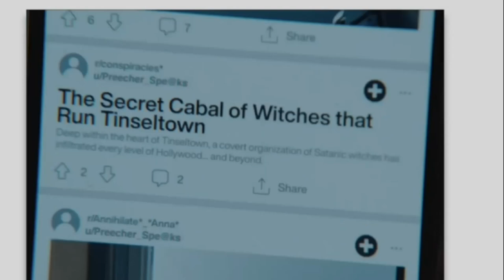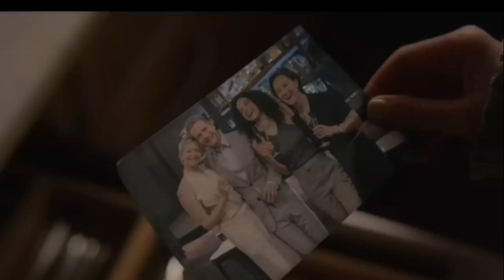«АМЕРИКАНСКАЯ ИСТОРИЯ УЖАСОВ: ДЕЛИКАТНАЯ»: объяснение концовки 2 серии 12 сезона